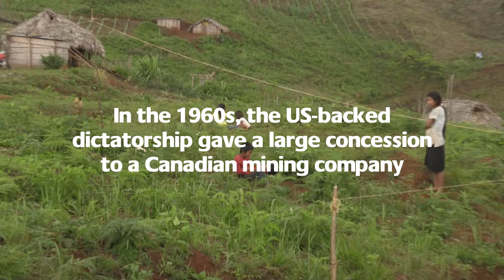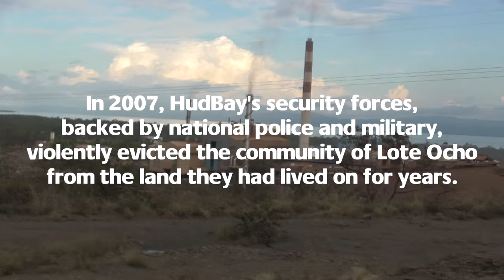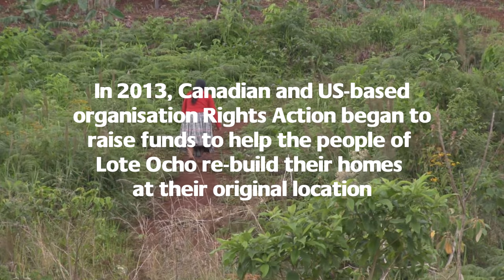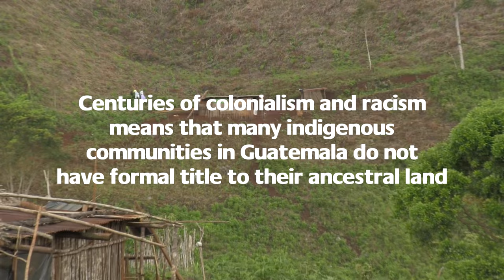Lote Ocho: Defending Maya-Q'eqchi' Territory from Global Mining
In 2007, private security forces in the employ of Canadian multinational mining company Hudbay Minerals, backed by Guatemalan police and military personnel, destroyed the indigenous Maya-Q'eqchi' community of Lote Ocho. Community members have since regrouped and re-built their homes, but they still face the threat of another illegal eviction.

Video made by Los Despojados